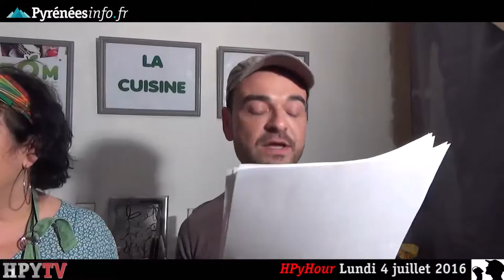[HPyTv Mag] HPy Hour n°74 (4 juillet 2016)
Toute l'équipe de HPy Hour vous accompagne durant ce mois de juillet avec des émissions inédites. Ce lundi 4 juillet 2016, Steeve est entouré de Virginie qui vous aidera à protéger votre peau avant de l'exposer au soleil, et d'Elodie qui vous permettra de confectionner votre tote bag. L'invitée de la semaine, c'est Sophie qui viendra vous parler d'EcoGaz, un nouveau moyen de faire le plein de votre voiture en faisant des économies et en protégeant l'environnement !
Sans oublier la recette détox de Véronique (PomCuisine) et le bêtisier de votre mag hebdo sur HPyTv - La Télé de Tarbes et des Pyrénées.
Production : Pyrénées Télévision - HPyTv Tarbes.